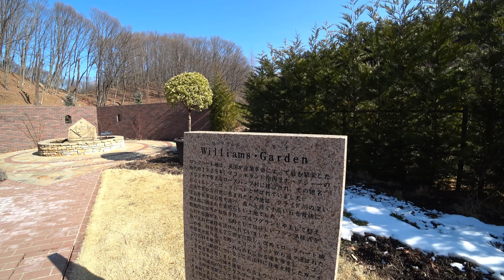ロックハート城4k撮影(2020.02.03)